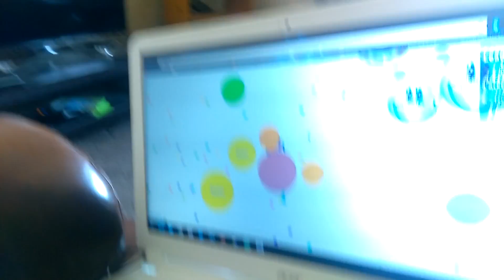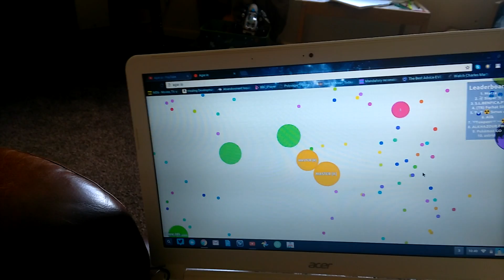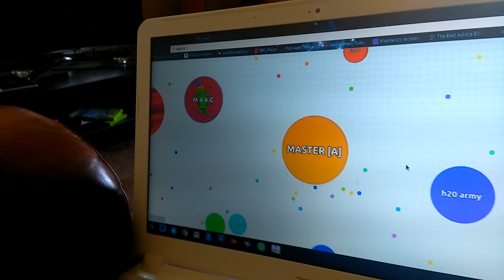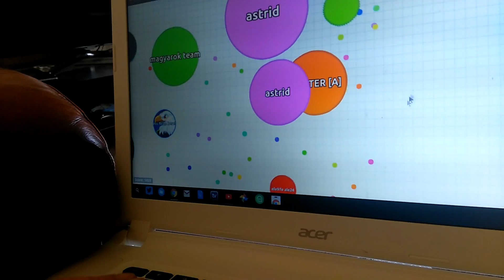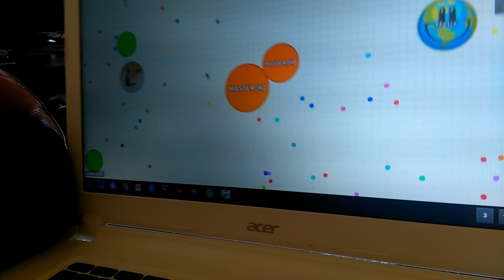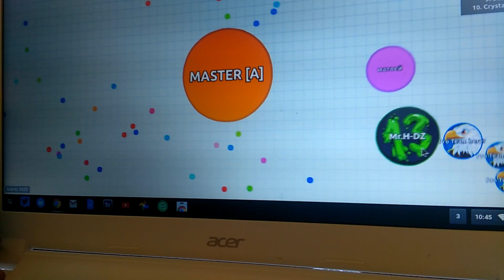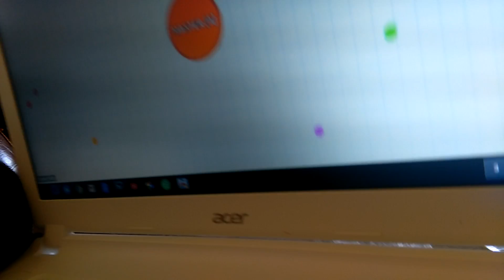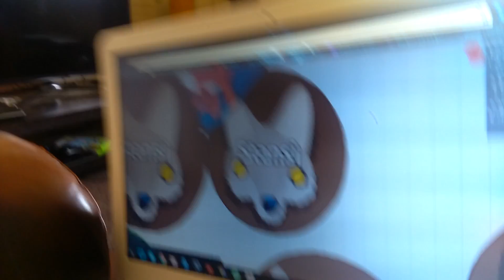Agar.io Harri gets chased by bigger blobs and gets angry